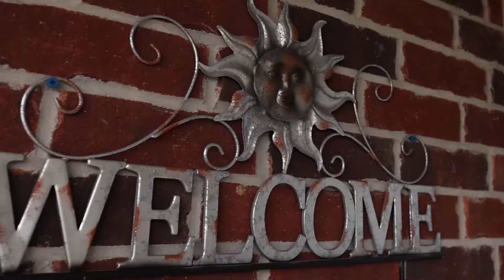96 Redford Dr, Exeter